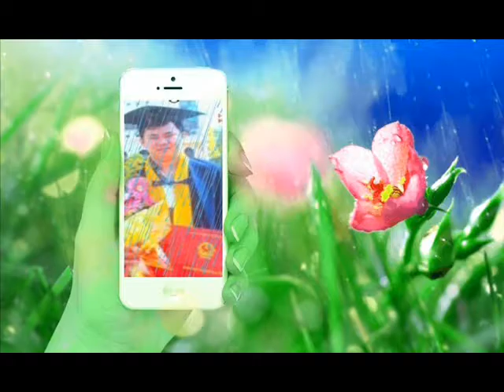Music Light 16